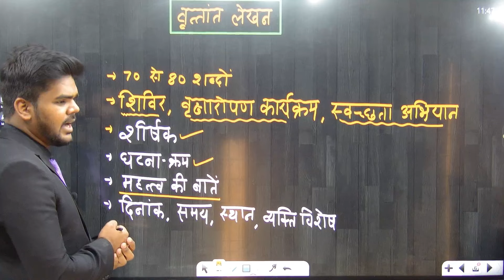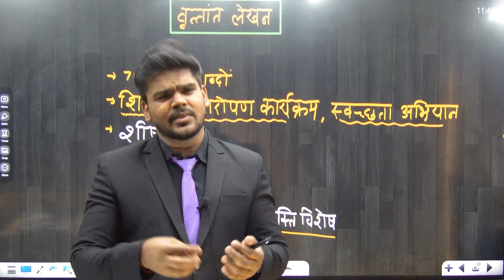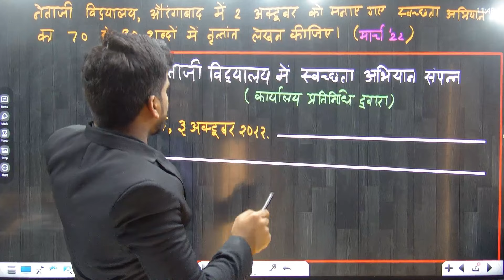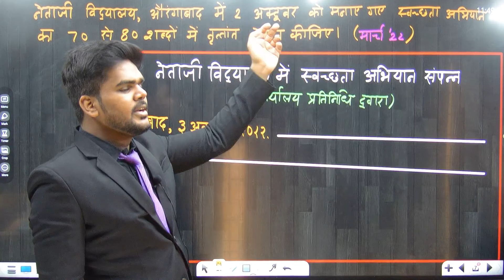वृत्तांत लेखन |10TH STD|हिंदी Writing Skill | BOARD EXAM 2024|PRADEEP GIRI SIR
Engineering Channel